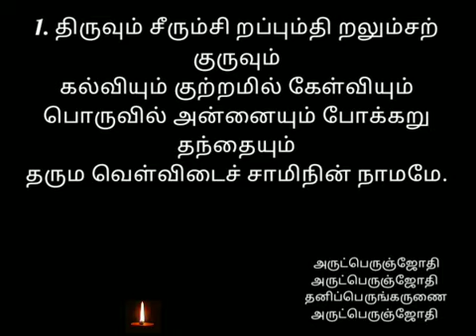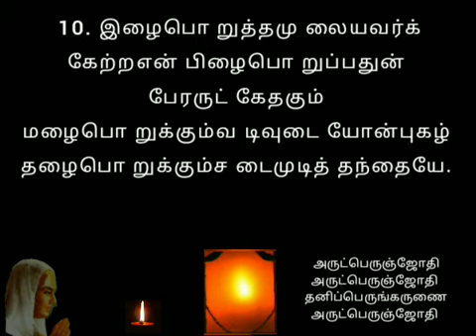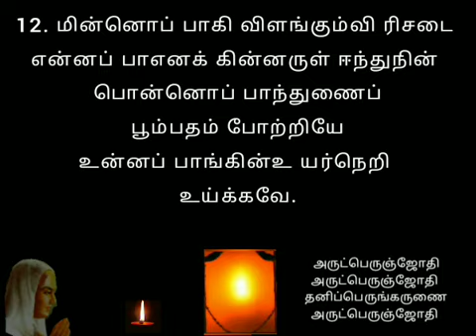உய்கைத் திருப்பதிகம்/ திருஅருட்பா இரண்டாம் திருமுறை